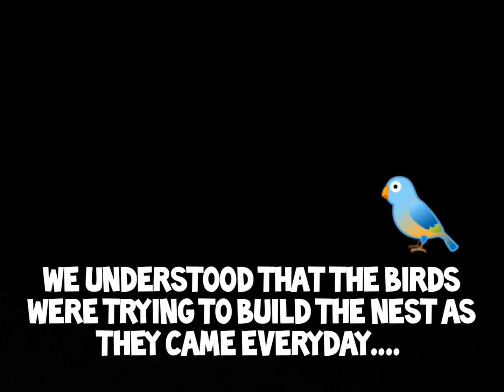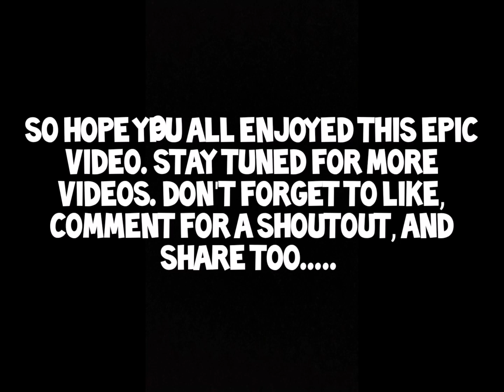The Growing Of A Bul Bul Till Flight In My Balcony!! | AA Brothers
Hope you all are satisfied with the content that I am posting.  In this video you are able to see a  =incredible experience of nature and the growing up aof an egg till it flies away

Better videos coming next!!

And share , But never forget to turn on the post notification so that you will get notified when we upload.

Stay at home and let's get out of this pandemic..
Love  you all peace out...✌🏻.